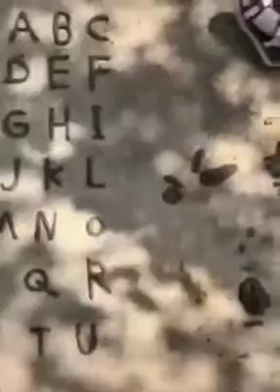Top Amazing kids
Amazing kids and Talented